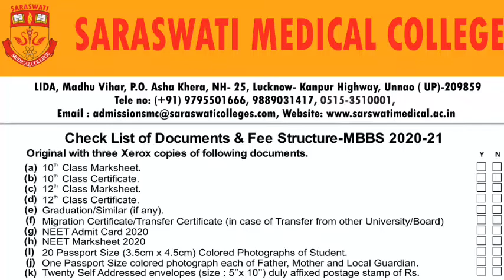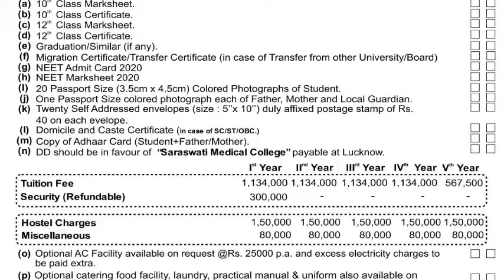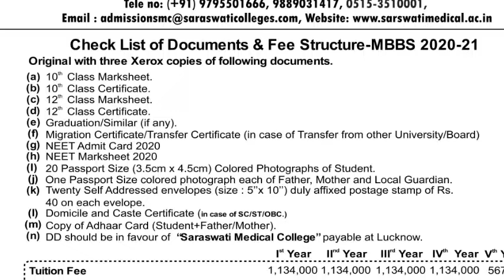Lucknow Top Medical college Fees Structure | Cut-off 2021 | NEET PG Counseling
Welcome to all of you, our YouTube channel on this channel provides you the correct information related to NEET PG, NEET UG and JEE main and the best and top private and government medical college in India about fees and Cut-Off as well as Seat Matrix information for you.Please subscribe to support the channel